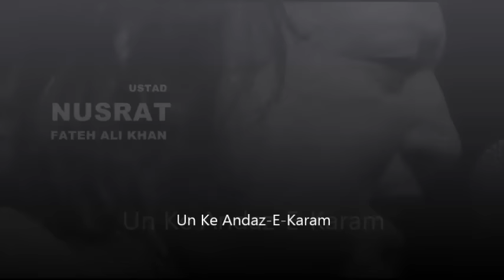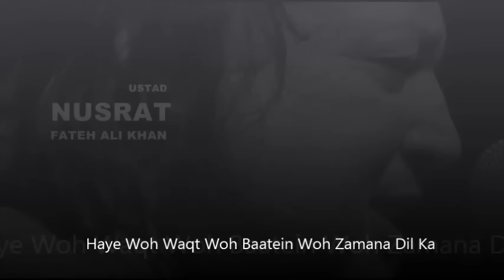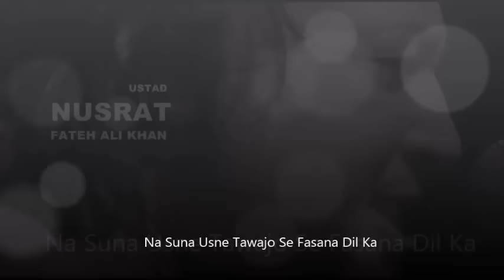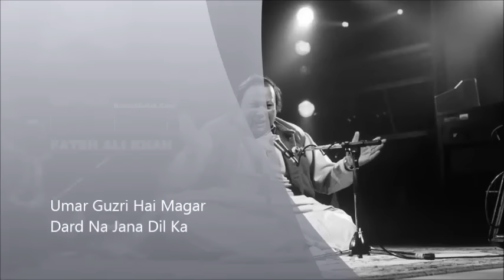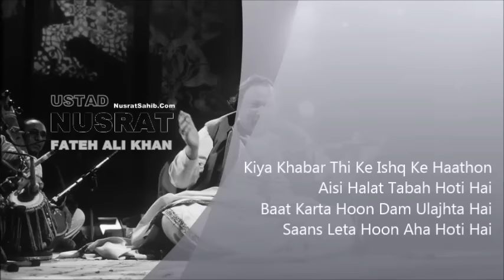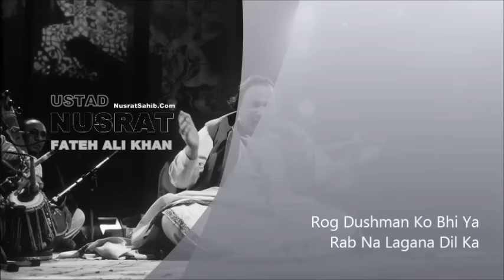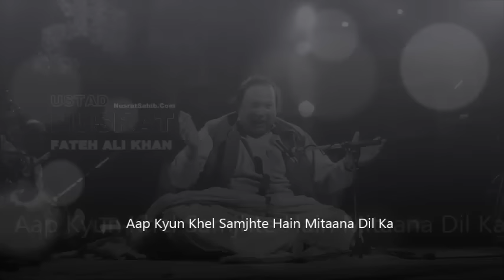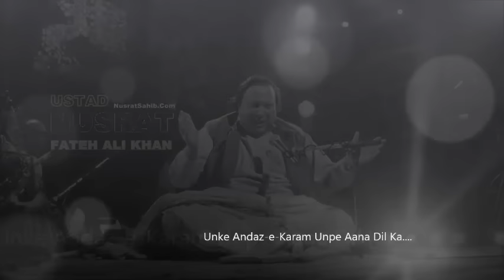Un Ke Andaz-e-Karam | Lyrics | Nusrat Fateh Ali Khan | NusratSahib.Com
Title : Un Ke Andaz-e-Karam
Album : Marhaba Marhaba Vol. 11
Language(s): Hindi/Urdu/Qawwali
Singer : Nusrat Fateh Ali Khan
Lyrics :
Unke Andaz-e-Karam Unpe Aana Dil Ka
Haye Woh Waqt Woh Baatein Woh Zamana Dil Ka

उनके अंदाज़-ए-कर्म उन पे आना दिल का
हाऐ वो वक़्त वो बातें वो ज़माना दिल का

Mujhe Yaad Hai Woh Zara-Zara
Unhein Woh Yaad Ho Ka Na Yaad Ho

Na Suna Usne Tawajo Se Fasana Dil Ka
Umar Guzri Hai Magar Dard Na Jana Dil Ka

न सुना उसने तवजो से फ़साना दिल का
उम्र गुजरी है मगर दर्द न जाना दिल का

Dillagi Dil Ki Lagi Ban Ke Mita Deti Hai
Dil Jalwon Se Dillagi Achchi Nahi
Rone Walyon Se Hasin Achchi Nahi

Dil Laga Kar Pata Jalwa Dil Ko Ashiqi dillagi nahi hoti

Kiya Khabar Thi Ke Ishq Ke Haathon
Aisi Halat Tabah Hoti Hai
Baat Karta Hoon Dam Ulajhta Hai
Saans Leta Hoon Aha Hoti Hai
Dillagi Dil Ki Lagi...

किया खबर थी कि इश्क़ के हाथों
ऐसी हालत तबाह होती है
बात करता हूँ दम उलझता है
सांस लेता हूँ आह होती है

Zakham Pe Zakham Kha Ke Ji
Apne Lahoo Ke Ghont Pee
Aah Na Kar Labon Ko Si
Ishq Hai Dillagi Nahin

Rog Dushman Ko Bhi Ya Rab Na Lagana Dil Ka

Wo Bhi Apne Na Howe Dil Bhi Haathon Se Gaya
Aise Aane Se Toh Behtar Tha Na Aana Dil Ka

Naksh Par Aab Nahi Veham Nahi Khwaab Nahi
Aap Kyun Khel Samjhte Hain Mitaana Dil Ka

Unki Mehfil Mein Naseer Unke Tabassum Ki Qasam
Dekhte Reh Gaye Hum Haath Se Jana Dil Ka